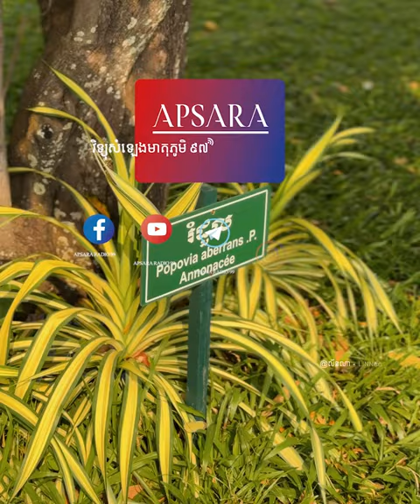១២ កន្លែងល្បីៗ នៅរាជធានីភ្នំពេញ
១២ កន្លែងល្បីៗ នៅរាជធានីភ្នំពេញ

អត្ថបទ៖ លោក ថោ ច័ន្ទឬទ្ធិ | AMS Infotainment